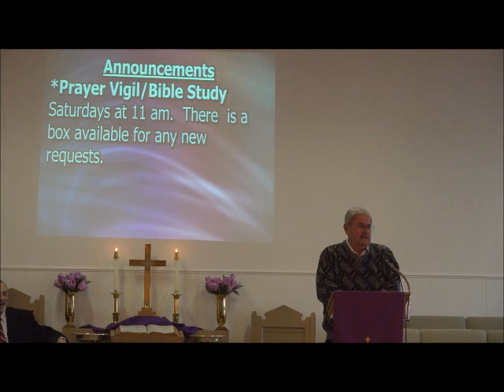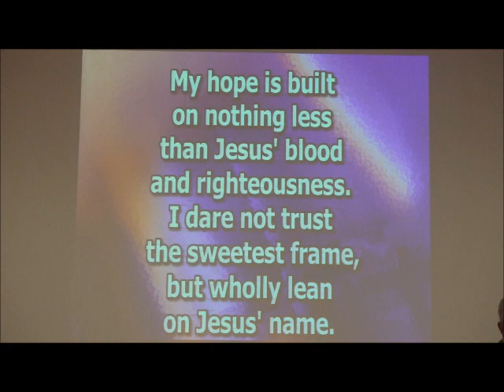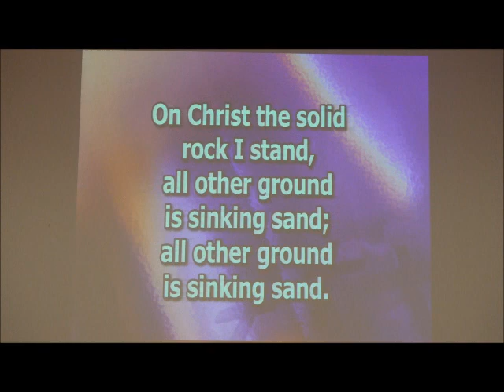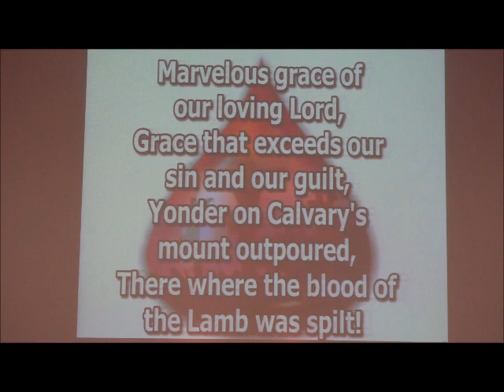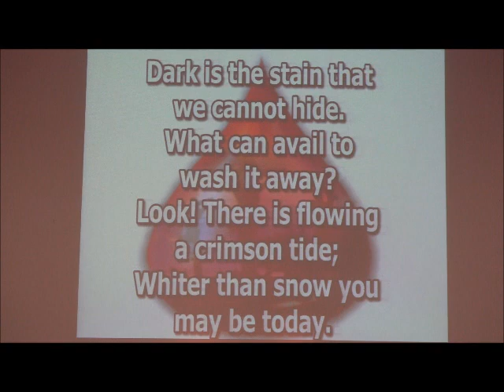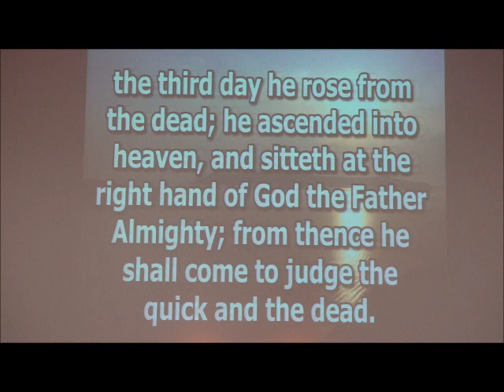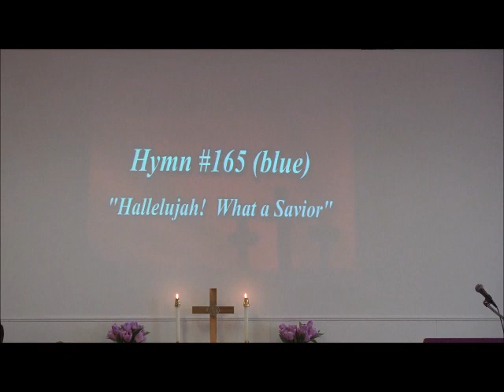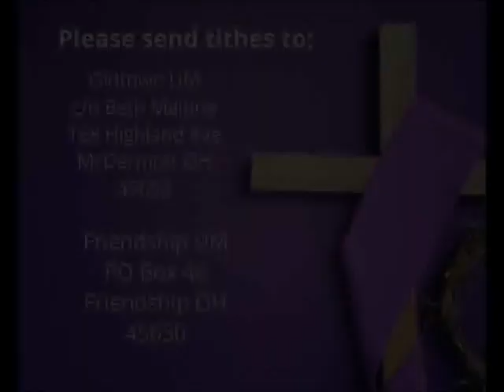Today's sermon with Pastor Greg Carter. "Giving Up Lent"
Scripture:
Luke 9:22-24
2 Corinthians 13:5-6
Matthew 15:8